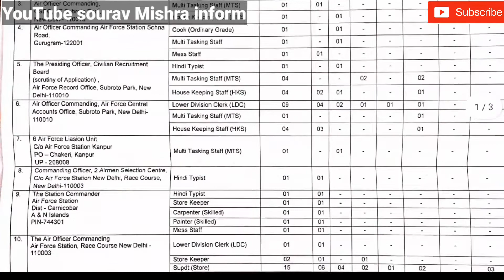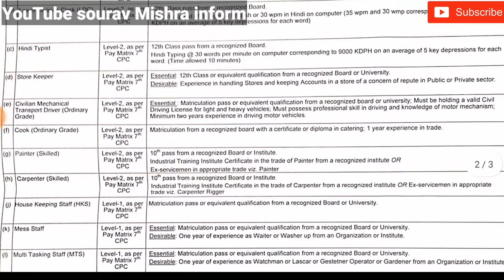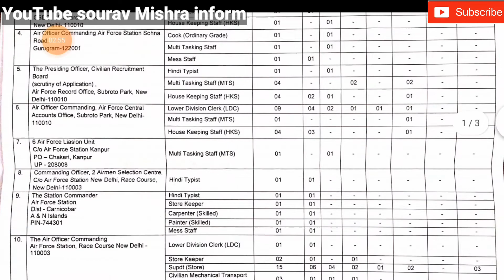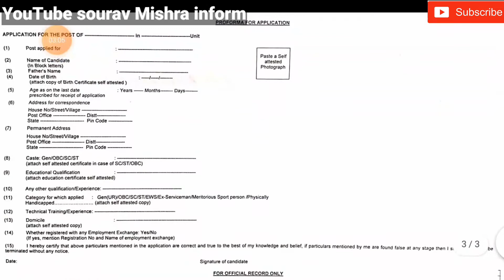Air Force group c Recruitments 2021 !! Air Force c vacancy 2021 from Notification by sourav Mishra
Indian Air Force Group C Recruitment 2021: Air Force has applications for the recruitment of Group C vacancies for the posts of LDC, Store Superintendent, Steno, Cook, Typist, Multi Tasking Staff (MTS), Mess Staff, Carpenter, Painter, Mess Staff, Supdt (Store), House Keeping Staff (HKS), etc. in the Air Force Station, New Delhi, Gurugram,
by sourav Mishra

41 fad ammunition Depot documents madical certificate admit card kab tak aaga full details video